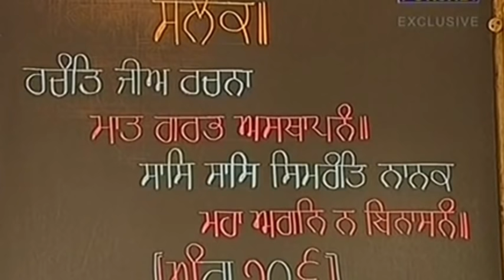22.06.2019 ਹੁਕਮਨਾਮਾ ਸਾਹਿਬ ਕਥਾ ਗਿਆਨੀ ਜਸਵੰਤ ਸਿੰਘ ਜੀ ਮੰਜੀ ਸਾਹਿਬ ਵਾਲੇ